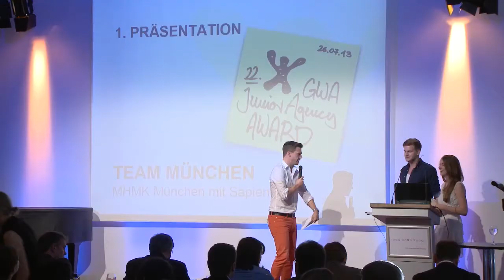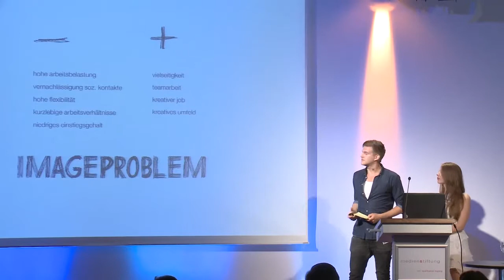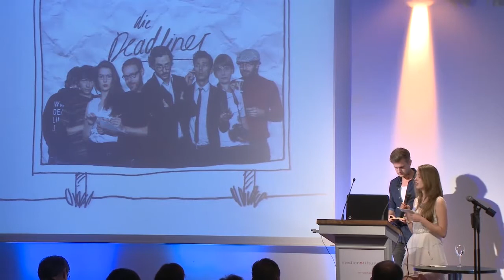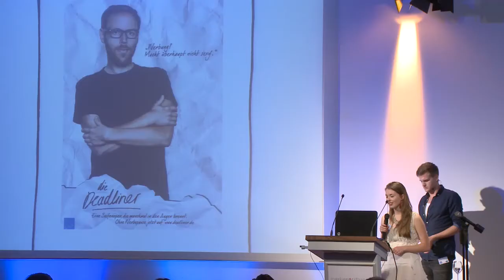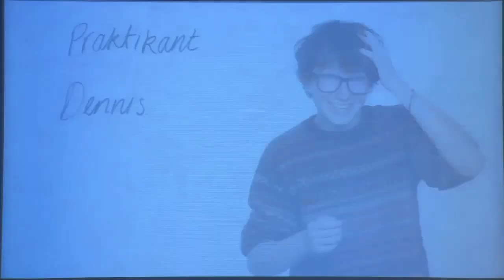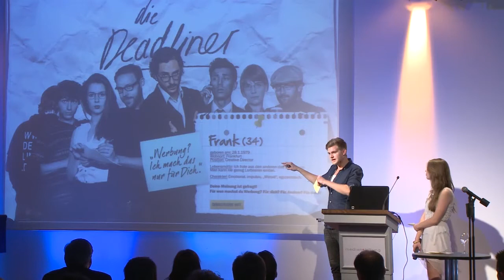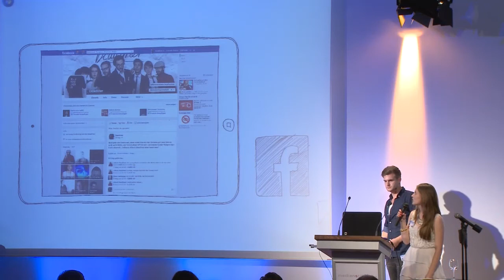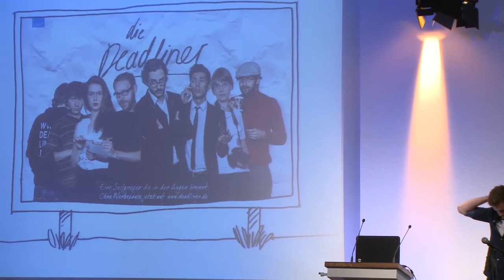GWA Junior Agency Award – Team Mannheim – Die Deadliner Kampagne